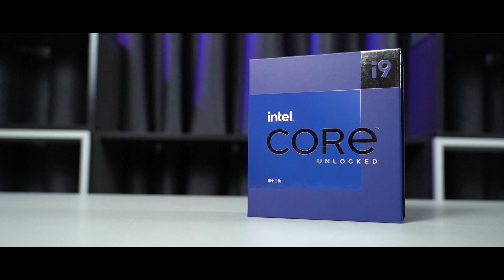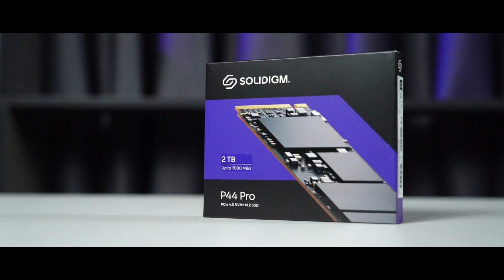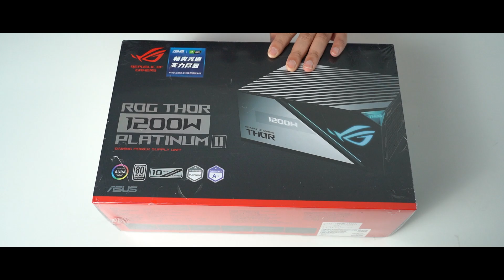ROG RTX 4090 SITRX + INTEL 13900K + ROG GX 601